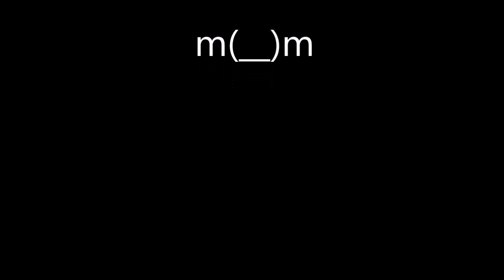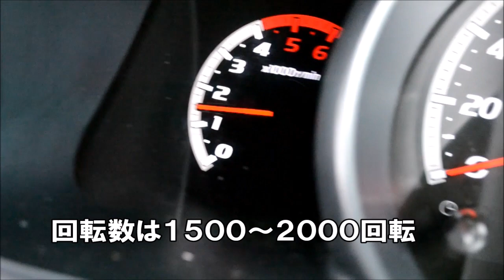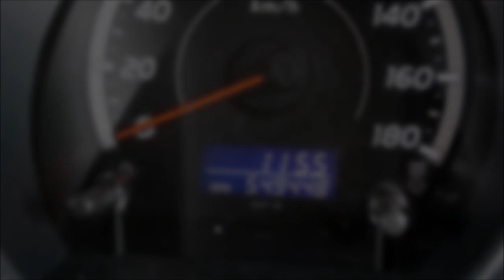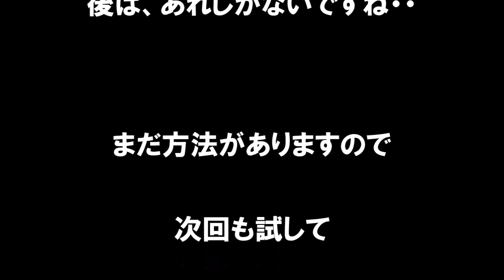200系ハイエースにPITWORK「エンジンリフレッシュ」点滴してみた。DPR不具合改善の道その２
まずお詫びで・・
前回、ワコーズのディーゼルエンジン燃料洗浄剤と、ピットワークのF-premium入れた結果で、全く効果のなかったような表現に対してお詫び申し上げます。
今回は燃料系ではなく、吸気系、燃焼系の洗浄をピットワークのエンジンリフレッシュで行いました。
結果は動画でどうぞ。
是非、評価、コメントもお待ちしております。